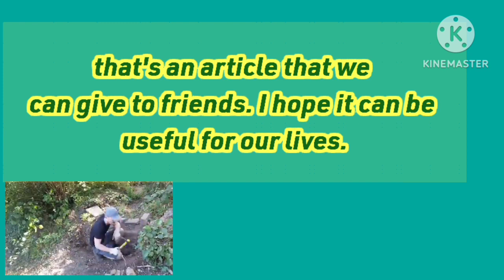7 Tips for Living a Frugal Life Prepare for the FutureSelf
1 . Make a priority scale.
   2 . Make sure expenses are not greater than income.
   3 . shopping wise.
   4 . Maximize promotions.
   5 . Adopt a minimalist lifestyle.
   6 . Keep well.
   7 .  in another article.